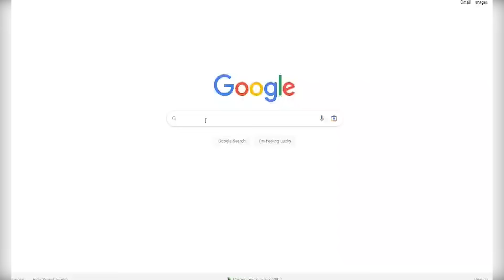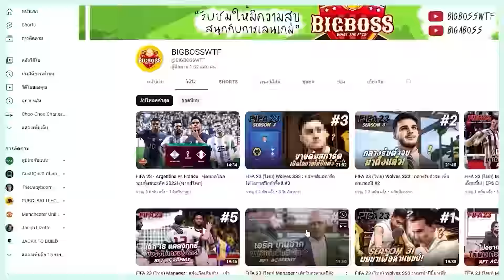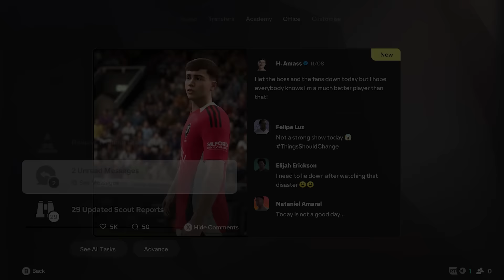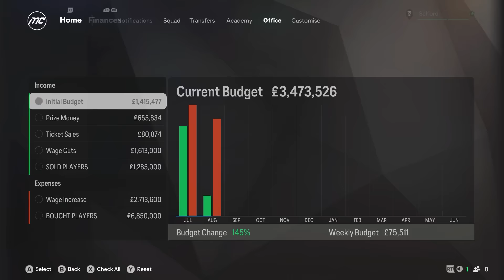เริ่มยุคใหม่??..เตรียมทีมเปิดสนาม "League Two" | FC 25 - MANAGER #2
Line : @Apptook  (มี @ ข้างหน้า)

ช่องทางอื่นๆ【𝗢𝗧𝗛𝗘𝗥 𝗦𝗢𝗖𝗜𝗔𝗟】
1️⃣ 𝗧𝗜𝗞𝗧𝗢𝗞  - 𝗕𝗜𝗚𝗕𝗢𝗦𝗦𝗪𝗧𝗙.𝗢𝗙𝗙𝗜𝗙𝗖𝗜𝗔𝗟